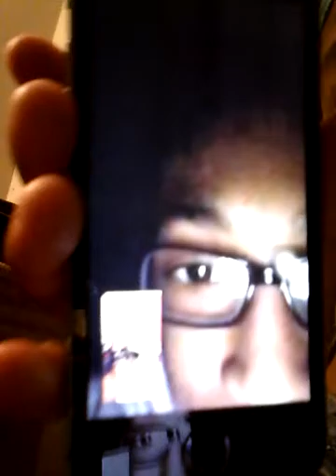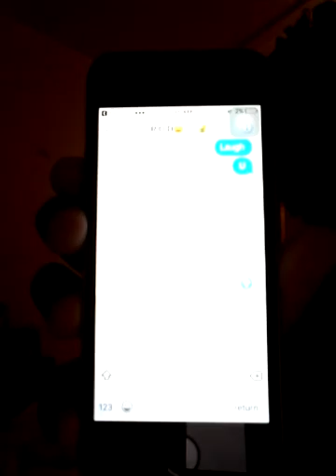Thought we was gone have some fun